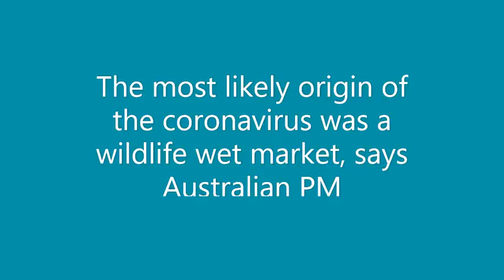Corona virus Update